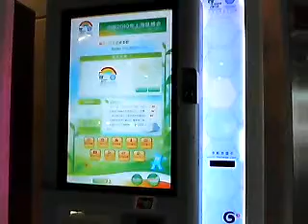中國移動世博信息自助機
中国移動上海万博情報セルフマシン